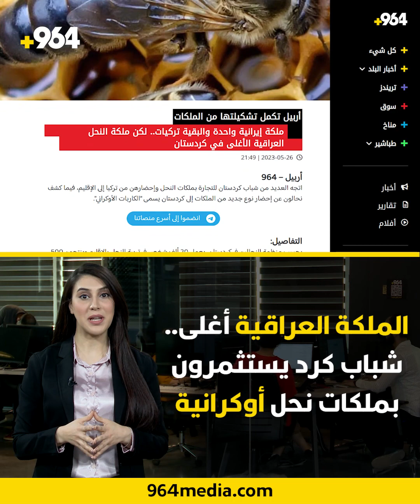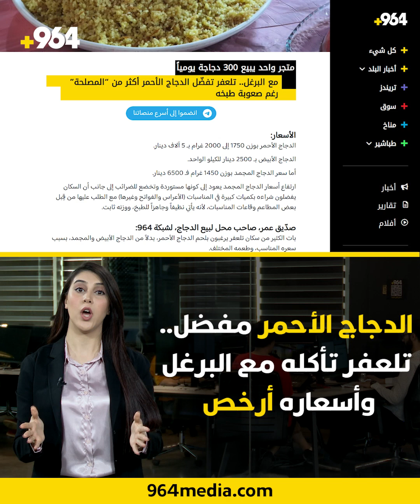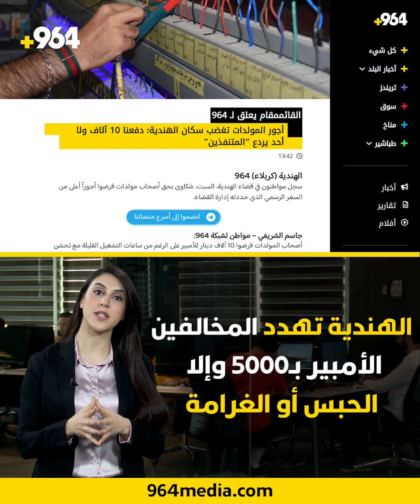كردستان تتاجر بـ"الملكة الأوكرانية".. وشباب الزبير يتعلمون ركوب الخيل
اختيارات المحرر لهذا اليوم..